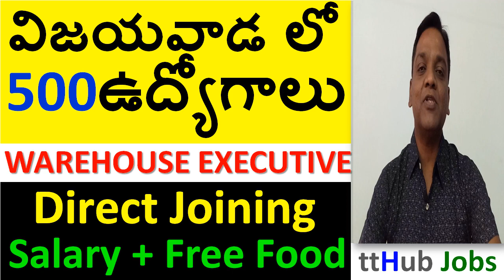500 ఉద్యోగాలు Salary + Free Food విజయవాడ లో WAREHOUSE EXECUTIVES | Direct Joining | ttHub Jobs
TeamLease Services ltd is Hiring WAREHOUSE EXECUTIVE
(for an International Logistics Organization)
Job Location:
Gannavaram Mandal, Vijayawada

Please share this information to need people and help job seekers
*There is no fee or charges involved in this and ttHub will not take any responsibility if you pay anything to anyone.
Be Safe, wear mask and maintain social distance. Take care

Regards,
Chakradhar Angala
Director – ttHub – Hyderabad